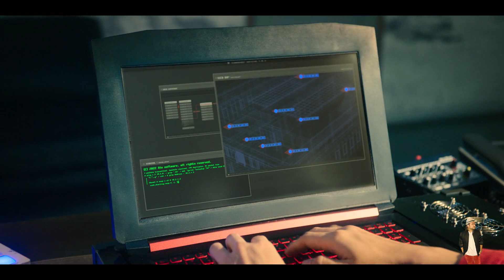Money Heist: Korea (2022) Episode 4 Explained in Hindi | Netflix Series हिंदी / उर्दू | Hitesh Nagar